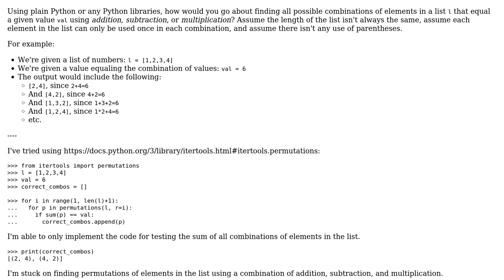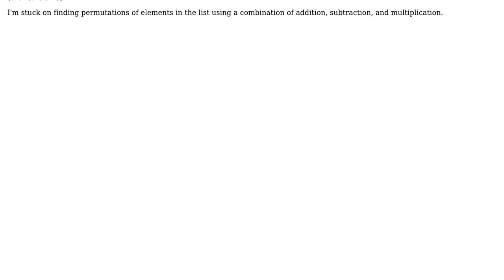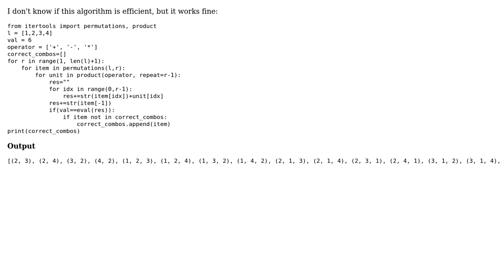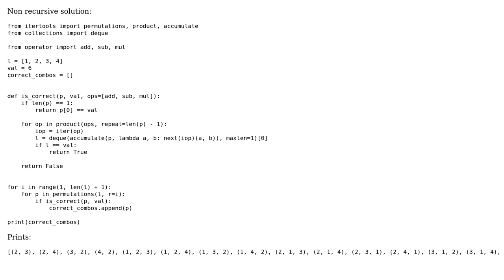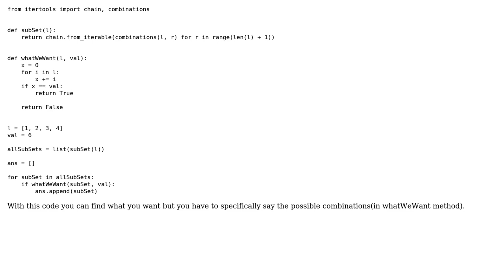Finding all possible permutations of an unfixed length of numbers to reach a given sum or product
With thanks & praise to God, and with thanks to the many people who have made this project possible! | Content (except music & images) licensed under CC BY-SA | Music | Images & others | With thanks to user dkhara user Cute Panda user Andrej Kesely user Ajax1234 user Ahmadreza Salimi and the Stack Exchange Network Trademarks are property of their respective owners. You are responsible for your own actions.